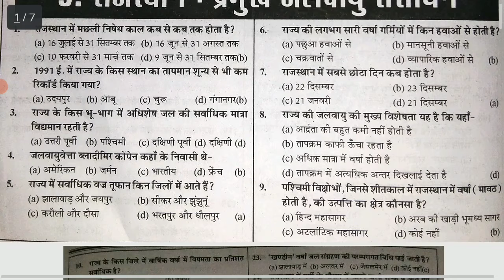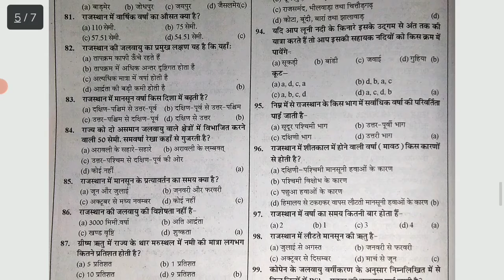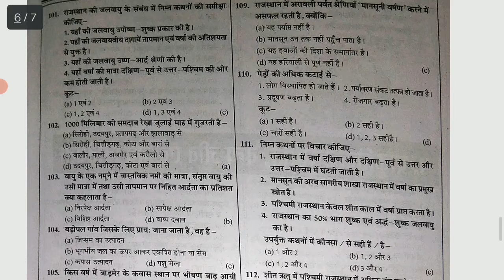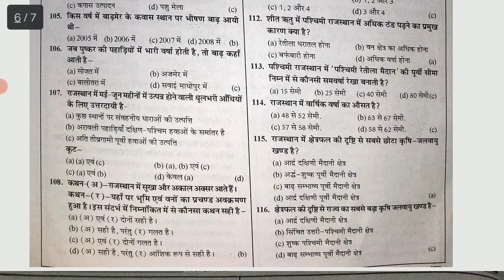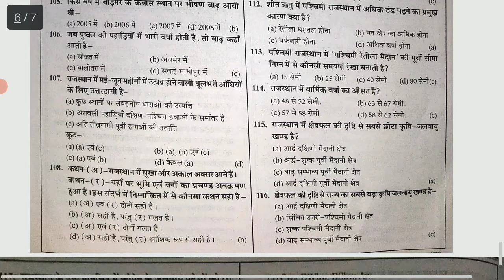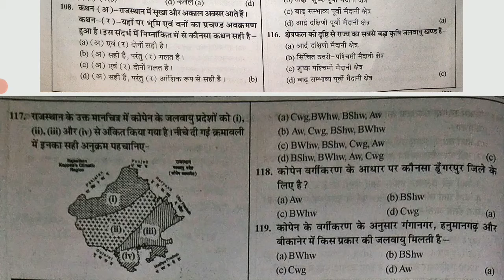राजस्थान : प्रमुख जलवायु संसाधन | राजस्थान भूगोल | राजस्थान GK | GK for Highcourt LDC | GK MCQs